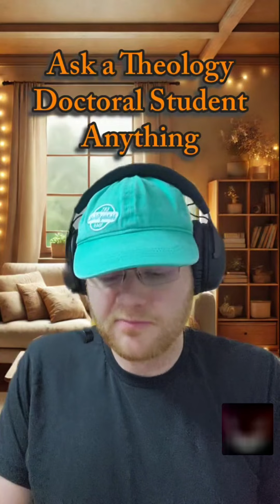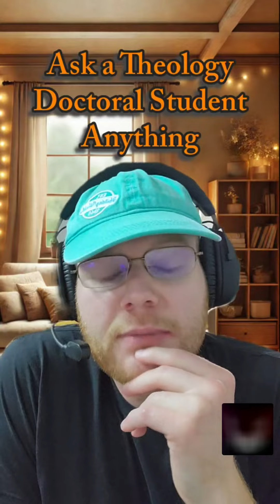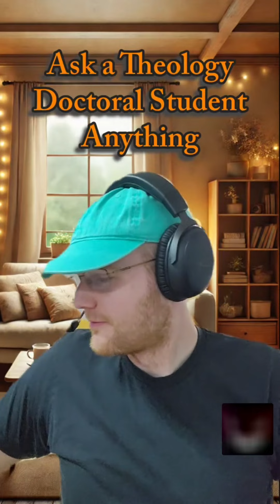Did God Create Evil? Livestream Debate With An Atheist.